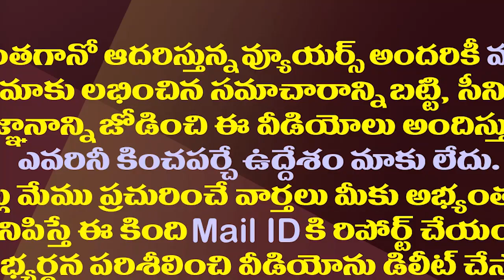ఏ కొట్లో లెక్కపెట్టాడో..హీరో నానికి పేర్నినాని కౌంటర్| Perni Nani Counter To Hero Nani And Siddharth